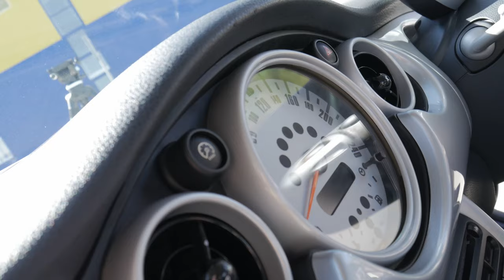НОВАЯ ТАЧКА ПОД ОЧЕНЬ НЕОБЫЧНЫЙ ПРОЕКТ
Всем привет друзья, немного с запозданием опубликовываем данное видео.

Уверяем вас, что вторая часть не заставит вас долго ждать.
Будем стараться радовать вас новыми выпусками раз в 2 недели либо чаще.